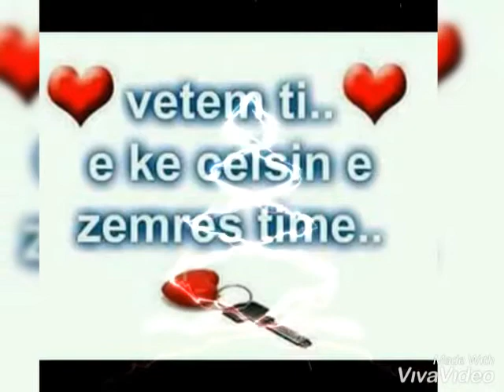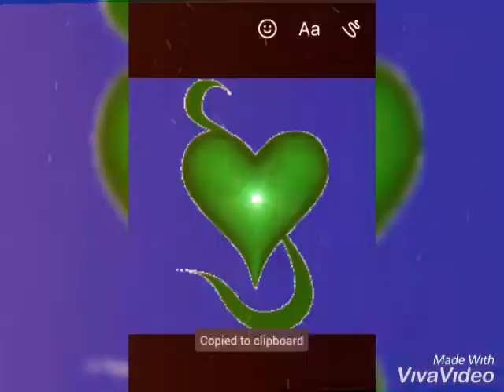qili tirona per jeten e vet marselen